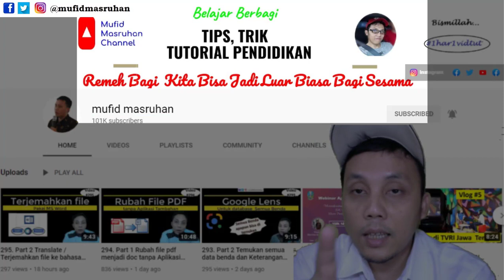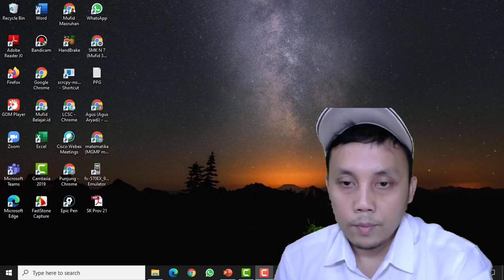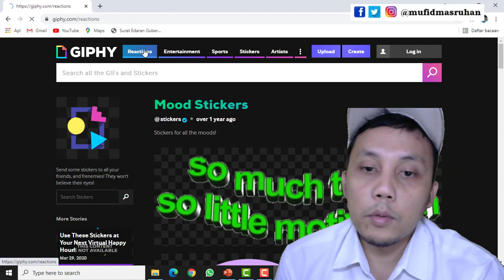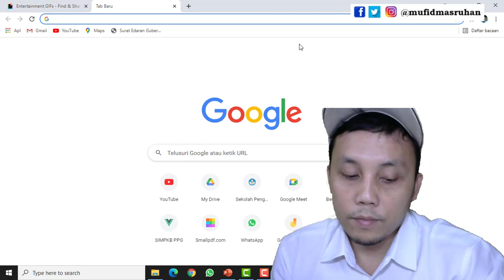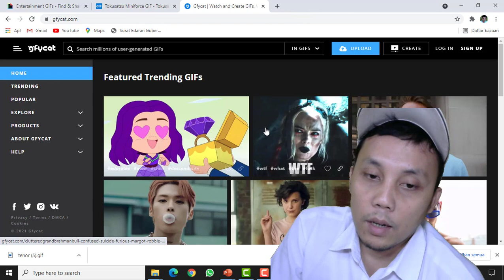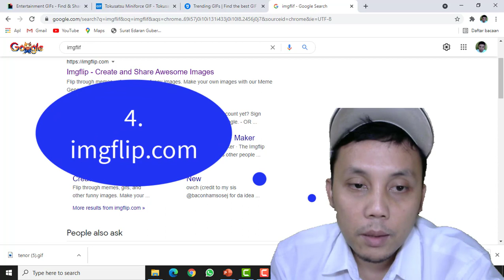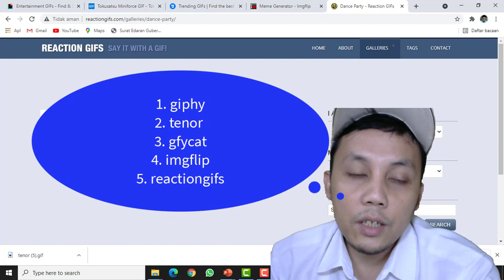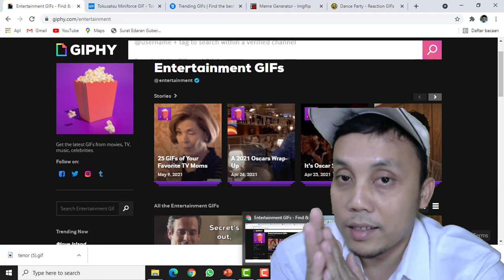322. Unduh Gambar Jutaan Animasi Gif dengan Mudah